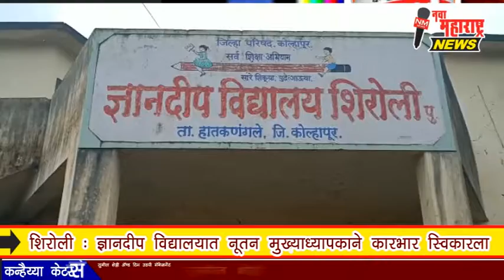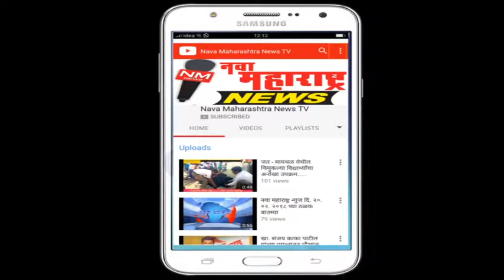शिरोली :ज्ञानदीप विद्यालयात नूतन मुख्याध्यापकाने कारभार स्विकारला:नवा महाराष्ट्र न्यूज